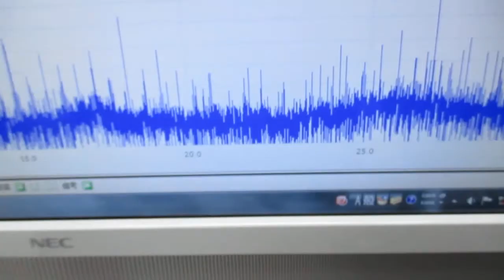超音波発振制御プローブの製造技術（オリジナル超音波検査） ultrasonic-labo